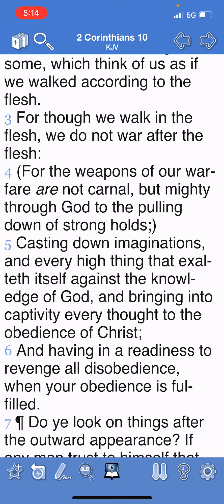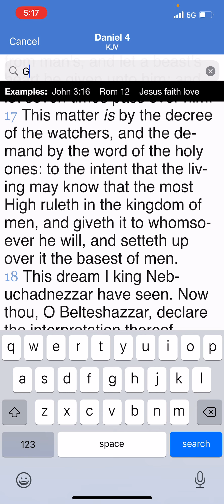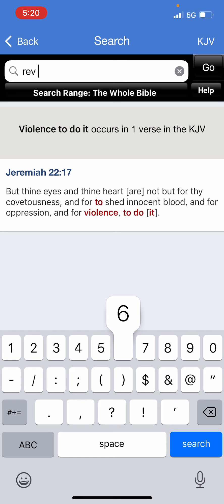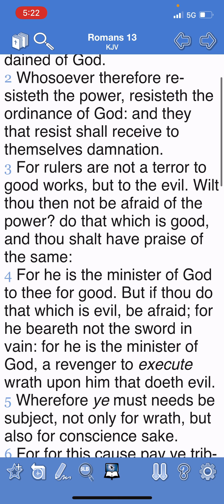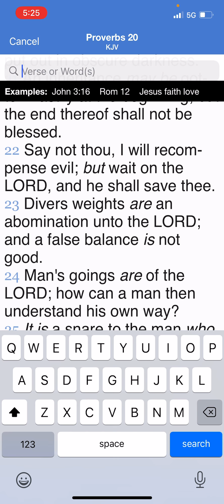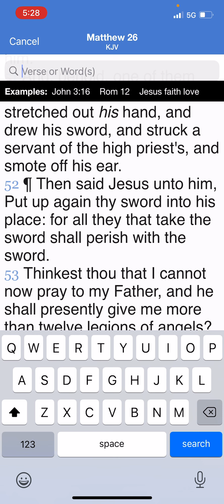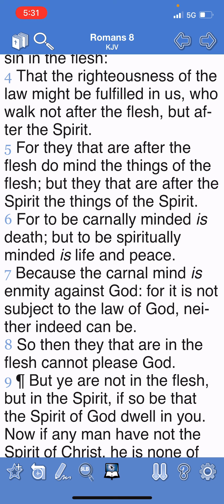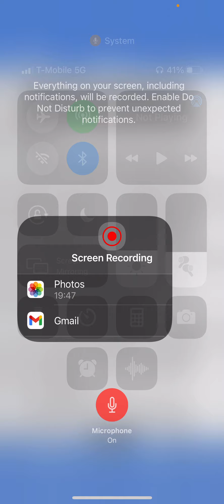GO UP AGAINST ESAU CARNALLY AND YOU WILL LOSE